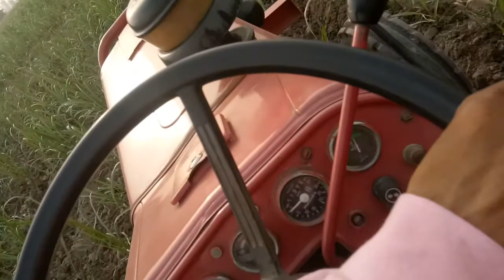Tractor duwara ikh ke nalie